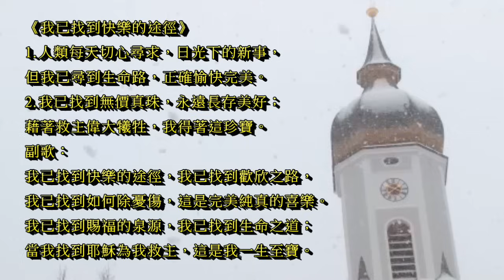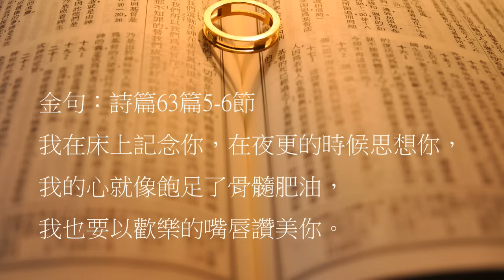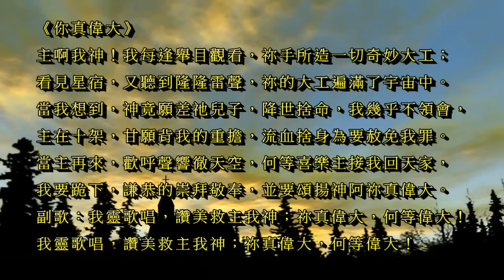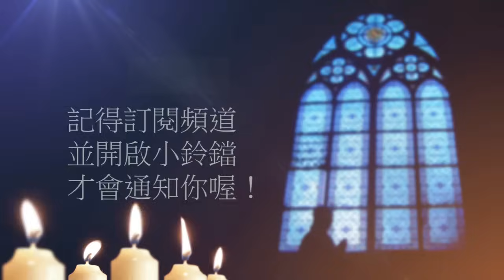曠野嗎哪-我已找到快樂的途徑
金句：詩篇63篇5-6節

請我們一起禱告：

「主啊，我們快樂的途徑就是思想你，就是讓你的平安在我們心裡作主。主啊，你與敬畏你的人親密，你必將生命的道路指示我們，我們心中何必憂慮呢？感謝你愛我們，你做的事不向愛你的人隱瞞。你保守我們在你面前常存清潔的心，藉著默想的操練，一天一天更有你的心思和意念。求主幫助我們在成聖的路上充滿喜樂，充滿盼望，充滿力量。禱告祈求奉耶穌基督的聖名。阿們。」